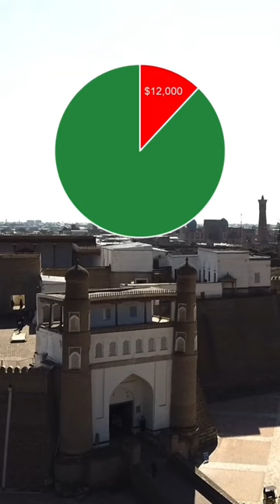Living on $100,000 After Taxes in Uzbekistan